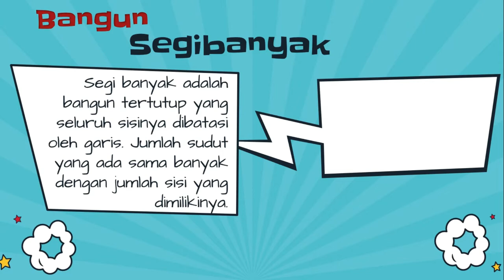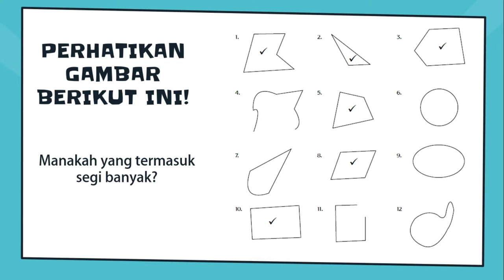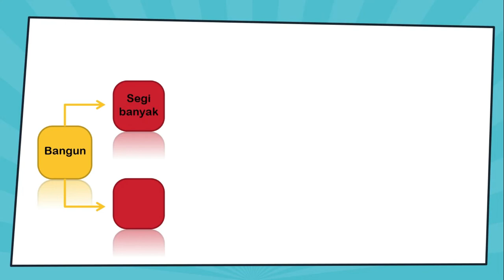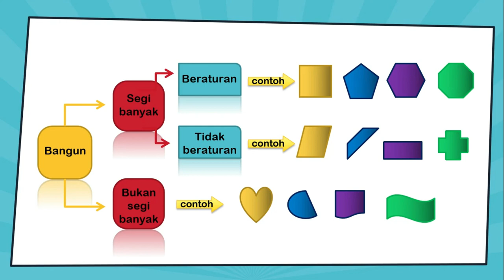Matematika Kelas 4 - Segi banyak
Dalam video ini, kita akan belajar tentang segibanyak beraturan dan segibanyak tidak beraturan.
Selamat belajar.